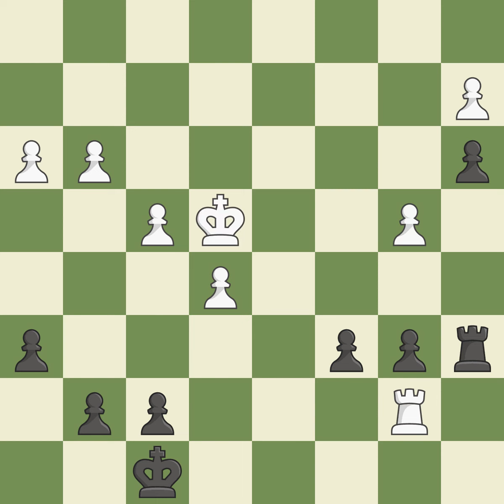English Opening: Carls-Bremen, Keres Variation,Event: UNAM Selected Simul, Site:Mexico City MEX, Da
English Opening: Carls-Bremen, Keres Variation,Event: UNAM Selected Simul, Site:Mexico City MEX, Date:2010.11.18, Round:1, White:Kasparov, G., Black:Sanchez Guzman, Tania, Result1-0, ECOA23, WhiteElo:2812, PlyCount121, EventDate:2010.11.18, EventCountryMEX, SourceMark Crowther, SourceDate:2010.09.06